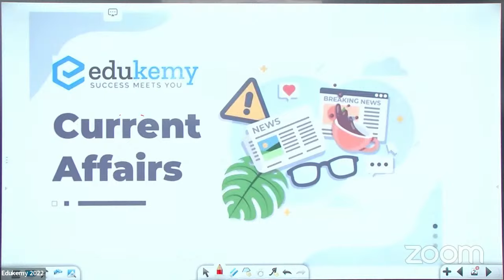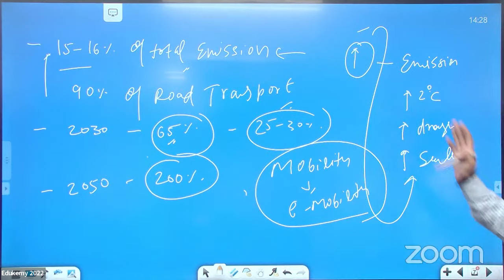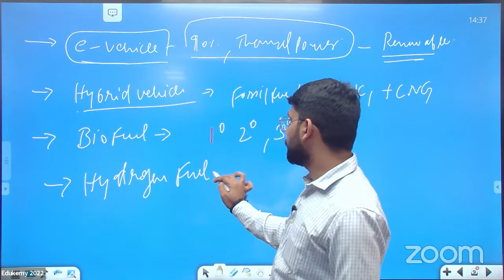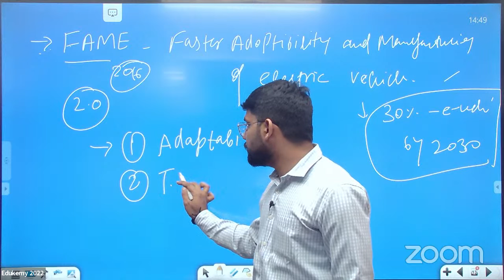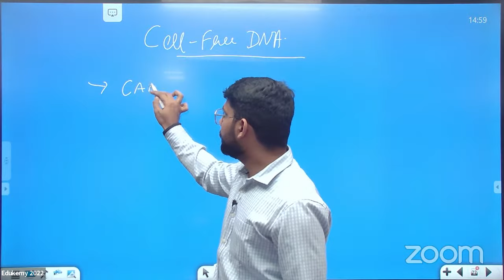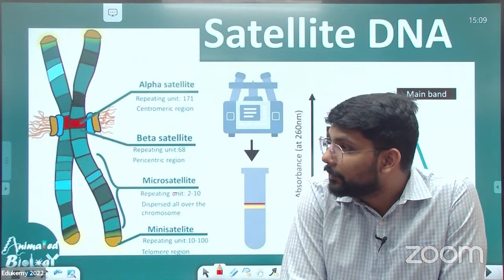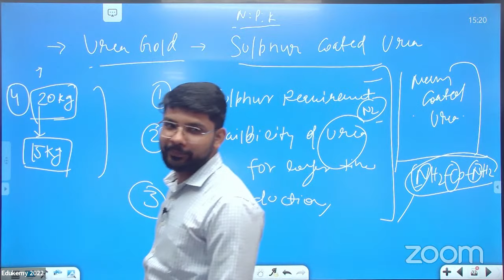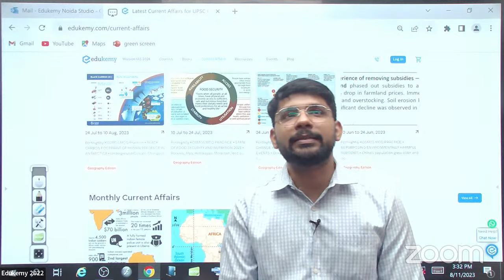Stay Informed - Weekly Current Affairs Round Up with Devender Saini | UPSC CSE/IAS | Edukemy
Hey everyone! 📢

We have some exciting news to share with you all. 🤩 Every Friday, we are going LIVE on YouTube at 2:15 PM with our weekly current affairs session, where we'll cover all the important topics from current affairs that are crucial for the UPSC examination. 📚

Our expert faculty, Devender Saini, will be taking these classes, and we assure you that you won't regret tuning in.

So, make sure to mark your calendars and join us every Friday to stay updated with the latest current affairs. 📰

- 51 UPSC qualifiers in Final Merit List (UPSC CSE 2020) & 71 Selections in UPSC CSE 2021.
- 7 Edukemy students in the top 100 (UPSC 2020) and 6 students in the top 100 (UPSC 2021)
- 50% questions hit rate in mains.
- 80+ years of cumulative teaching experience.
- India's Best-in-class Faculty.
UPSC CSE Geography Optional Foundation 2024 - July Batch (Online)

UPSC CSE Geography Optional Foundation 2024 - July Batch (Offline)

UPSC CSE Geography Optional (Integrated Course + Test Series) 2024 - July Batch (Online)

UPSC CSE Geography Optional (Integrated Course + Test Series) 2024 - July Batch (Offline)

GS Integrated (Foundation + Advanced) Course 2024 - July Batch (Online)

GS Integrated (Foundation + Advanced) Course 2024 - July Batch (Offline)

Geography Optional Mains Support Program with Test Series 2023 (Online/Offline)

For Daily Updates and Study Material:
2. Be Exam Ready by Practicing Daily MCQs
3. Daily Newsletter - Get all your Current Affairs Covered
4. Mains Answer Writing Practice